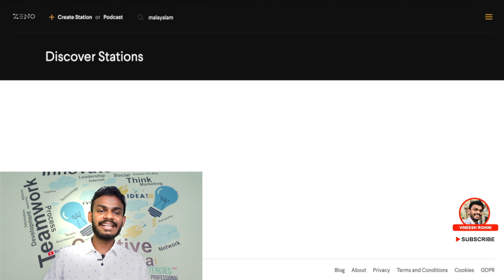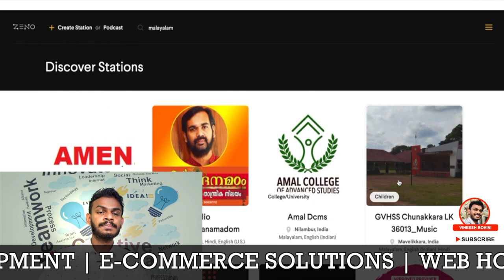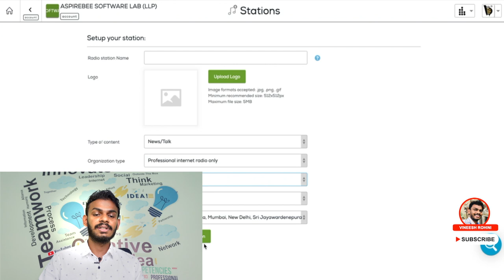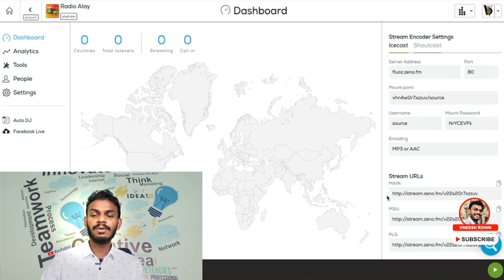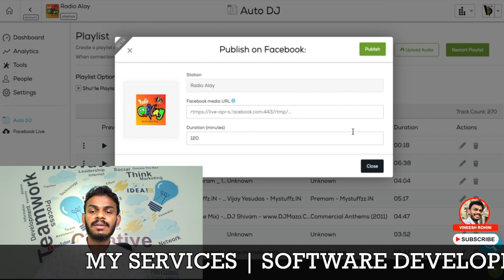How to Start an Online Radio Station From Home - Make Money Online - Zeno Media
In this video, you can see How to Start an Online Radio Station From Home. ZenoRadio is a B2B and B2C radio service that distributes live, cloud-based, interactive broadcast content primarily through mobile devices. Founded in January 2012, ZenoRadio's first iteration was as a radio dial-up. ZenoRadio is a free service that uses online streaming content connected through a U.S. phone number
Unlimited listeners: With our scalable cloud-based streaming, you never have to worry about reaching a maximum amount of listeners.
High-Quality Audio: Customizable bitrate up to 320 kbps.
Compatibility: You are provided with IceCast v2 and ShoutCast v2 settings so you can use your favorite encoder or mixing program.
Analytics: View precise metrics on your audience, allowing you to know where, how, and when your listeners are tuning in.